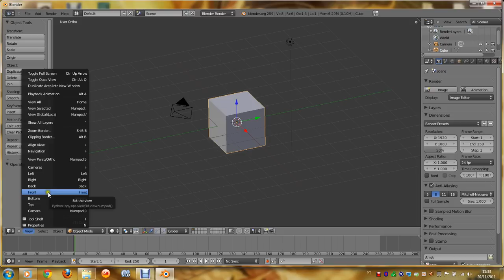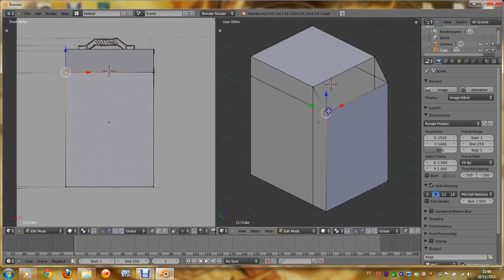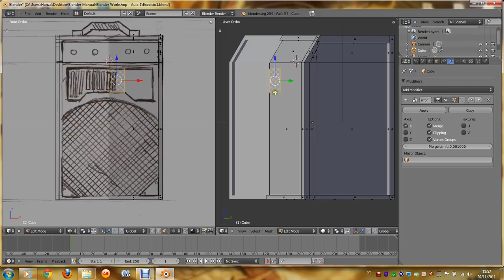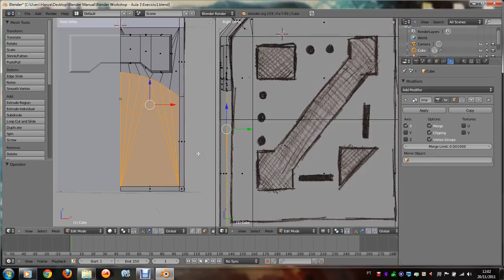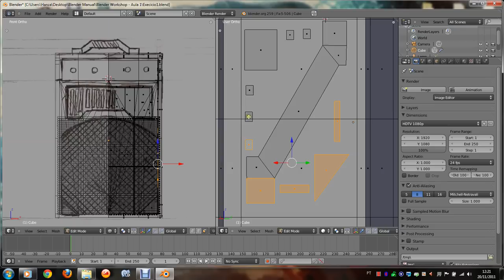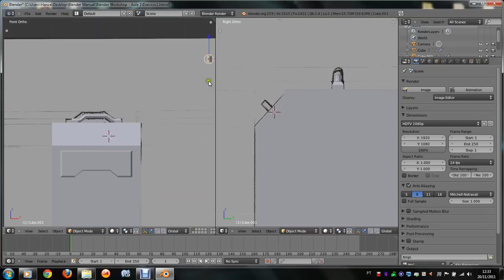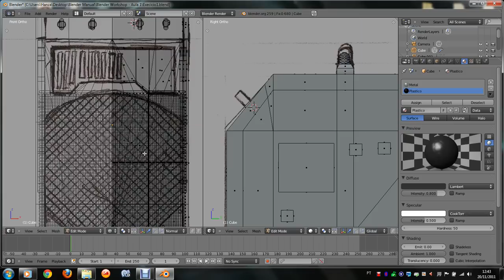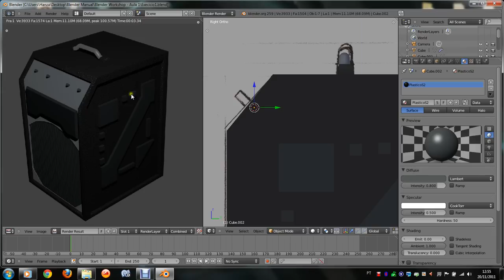Blender Workshop 1-3 Criando um Amplificador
Video-Aula do Blender
Estas aulas que terão como produto final uma Animação 3D.